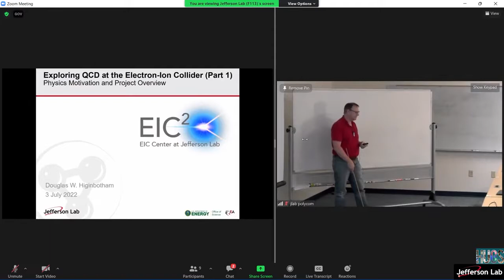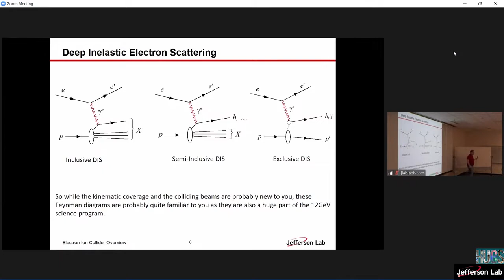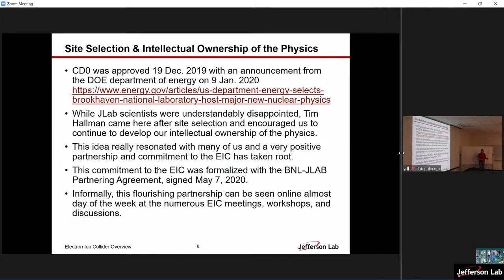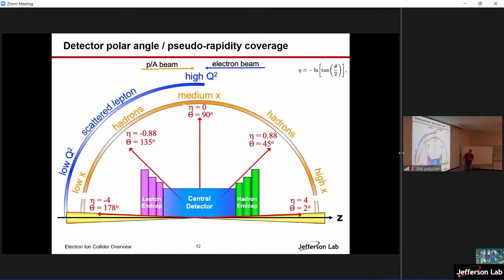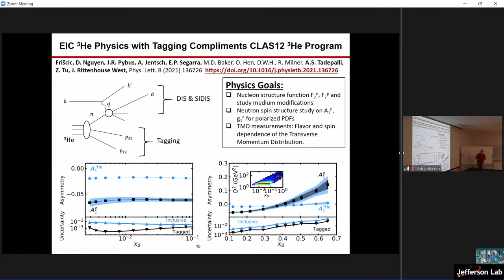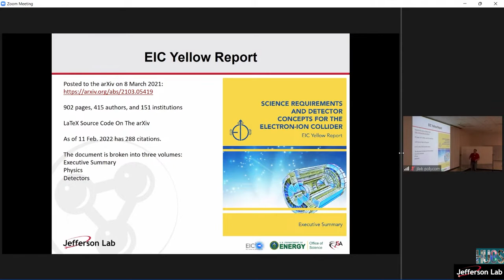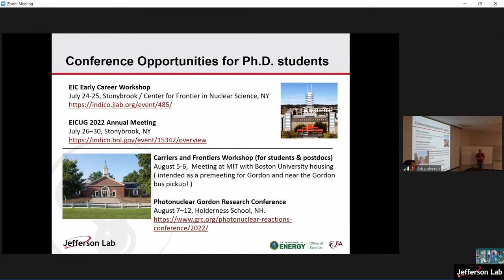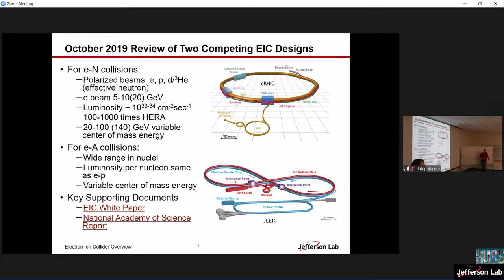Exploring QCD at the Electron Ion Collider Part 1 (Douglas Higinbotham)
In this video Douglas Higinbotham takes us through some primary research questions that physicists hope to answer after the construction of the Electron-Ion Collider (EIC) at Brookehaven National Lab, as well as what goes into designing various parts of the new accelerator.